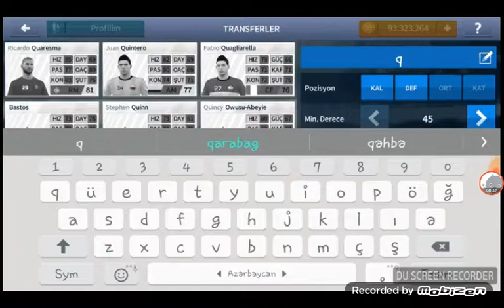Dream league soccer 2017/Həmyerlimiz Kamran Ağayev